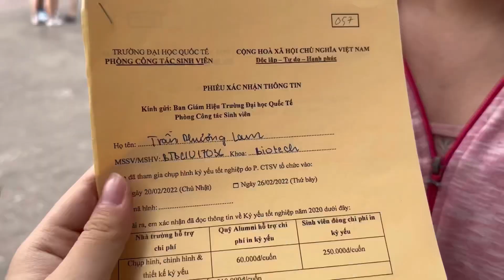REPLY Chụp Ảnh Kỷ Yếu Tốt Nghiệp | Đại Học Quốc Tế ĐHQG TPHCM | plam20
Chuyện quan trọng phải nhắc lại nhiều lần: Vẫn chưa có bằng tốt nghiệp nha mọi người